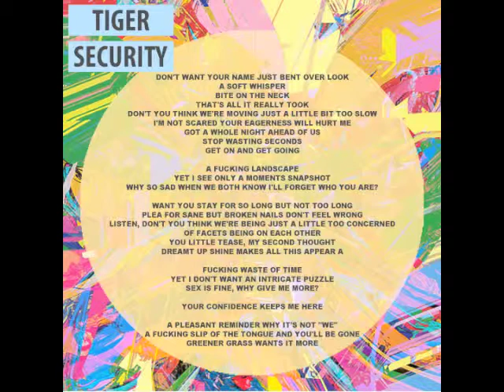Animal Super Species - "Tiger Security"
Animal Super Species formed in Santa Cruz, California in 2009. Currently we are working hard to build a fan base by playing as many shows as possible and getting our songs played on indie radio stations around the world.